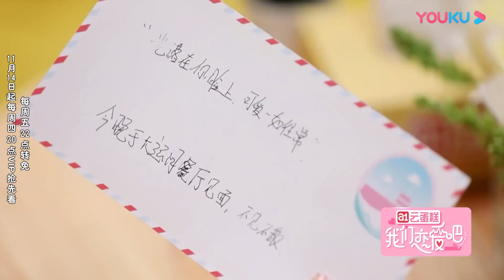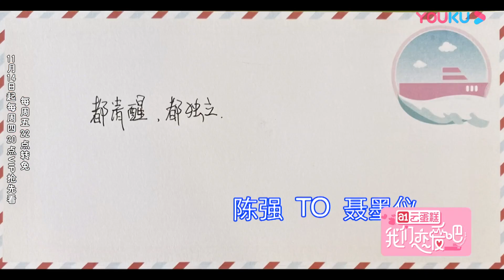我们恋爱吧第一季 | 本季最值得期待！沉默cp再续前缘